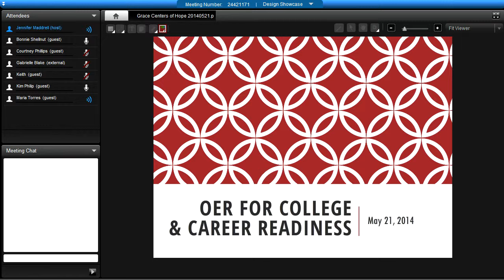Designers for Learning Webcast 19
This is the final webinar from Wednesday, May 21st at 7:00 p.m. CDT with the client and project teams from the Grace Centers of Hope service-learning pilot project. In this webinar, we reviewed the reports and prototypes submitted by the student teams during the pilot that ended May 3rd in preparation for our next round of service-learning projects. Please see more information about the project